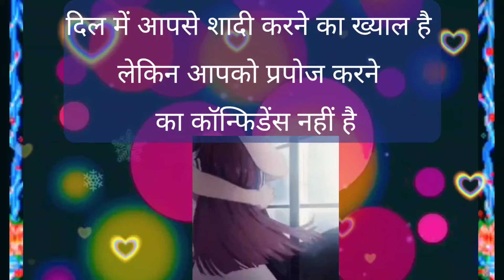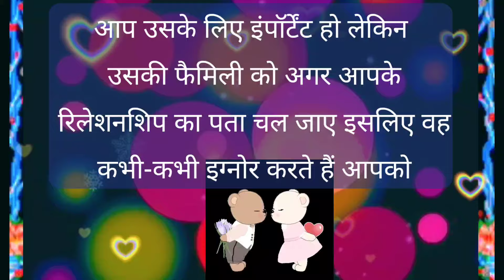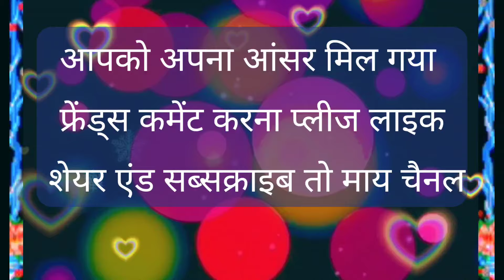आप के प्रेमी के दिल में जो भी बात है वह सब इस वीडियो में है /choose one number/love quiz game/ love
vandana quiz
vandana games
couple games
love quizzes
love game

vandana quiz
vandana games
vandana